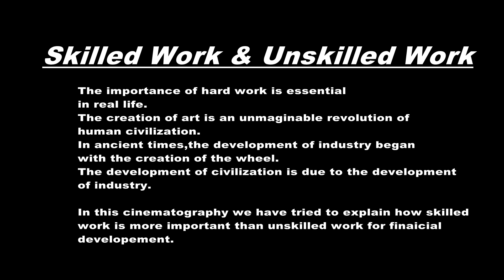skilled vs unskilled documentary film